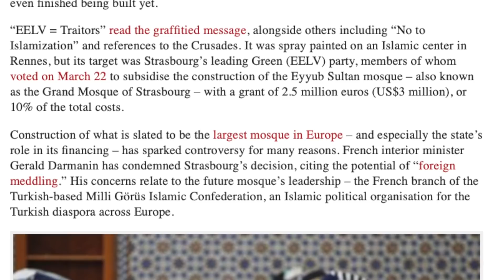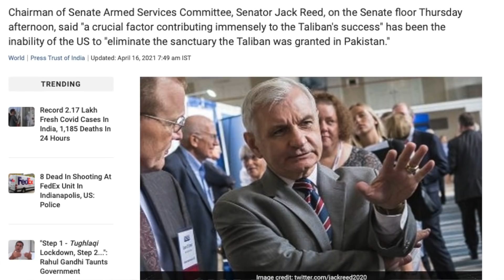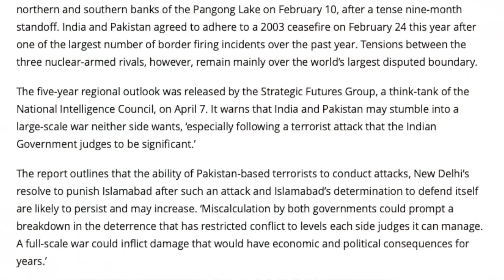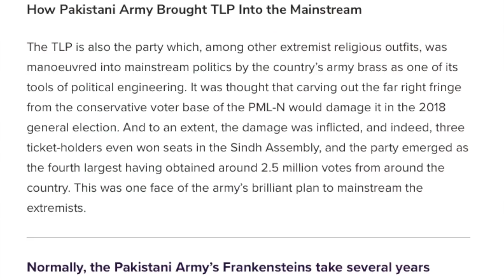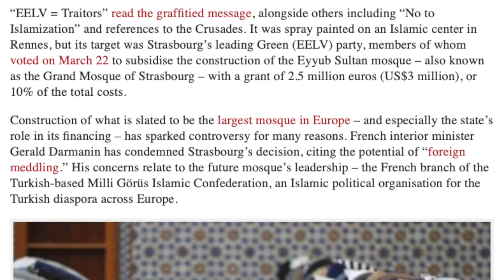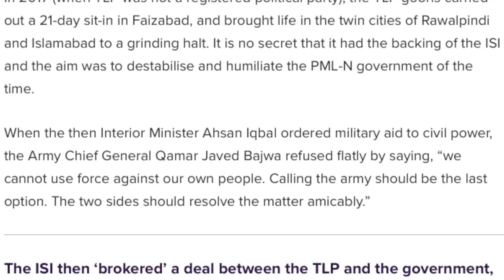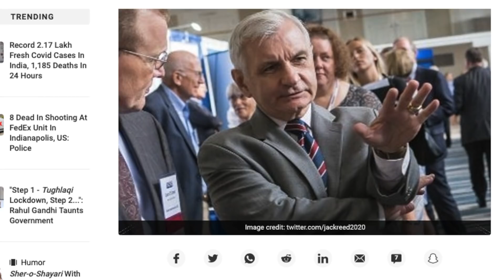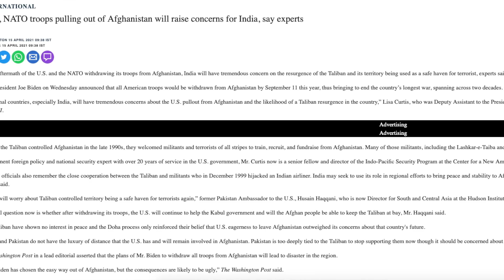Pakistan பற்றி எரிய காரணம் FATF? | ஆப்கானிஸ்தானை வைத்து இந்தியாவுக்கு செக் | Tamil Pokkisham | TP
இப்படிக்கு,
விக்கி.